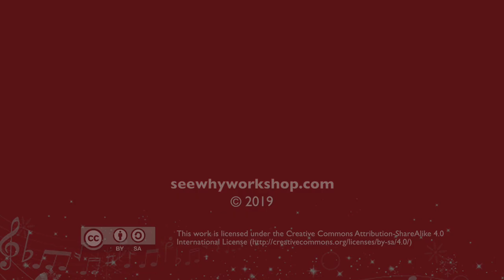FLORENCE PIANO - Allegretto in D / Hummel by Galie O